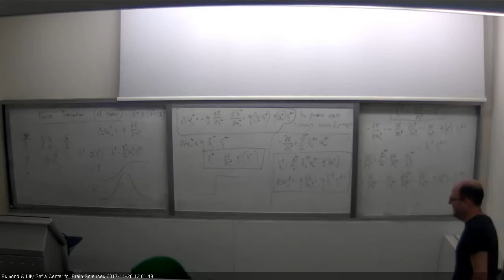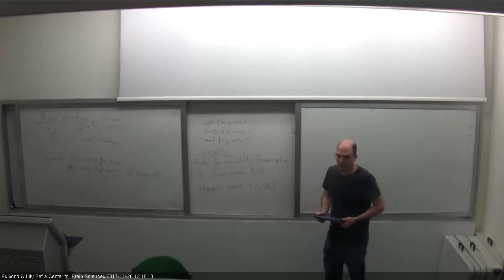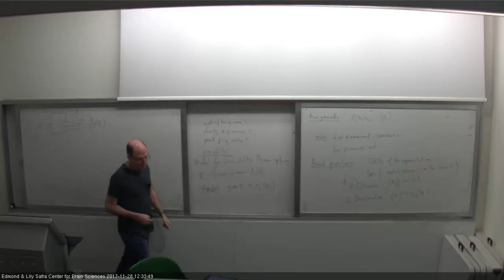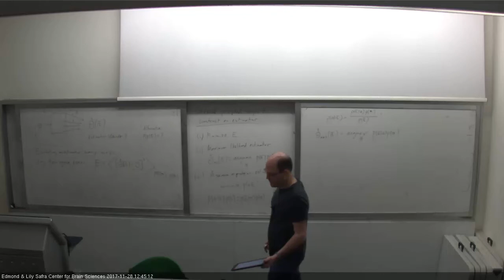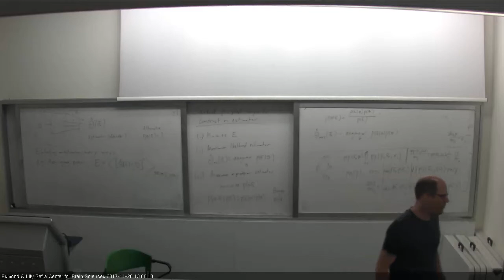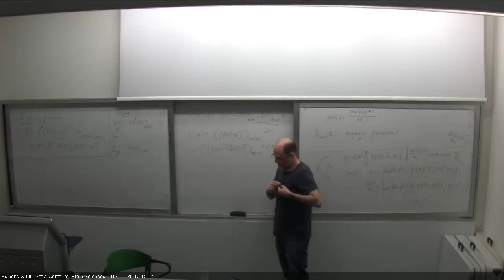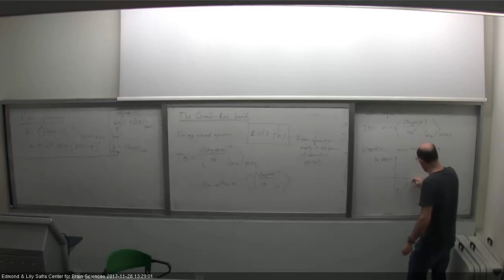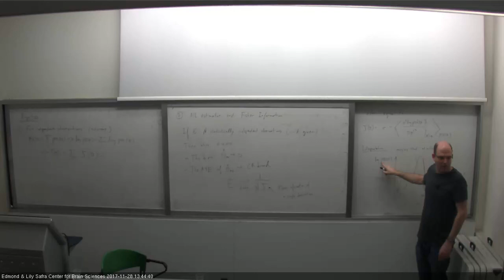THEORETICAL AND COMPUTATIONAL NEUROSCIENCE B 28112017